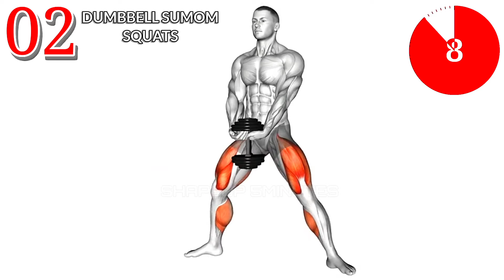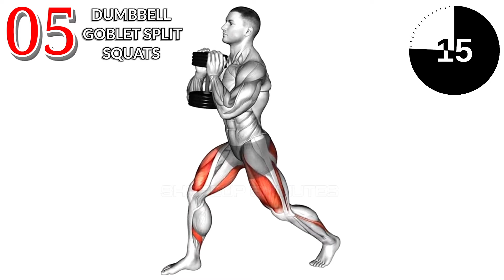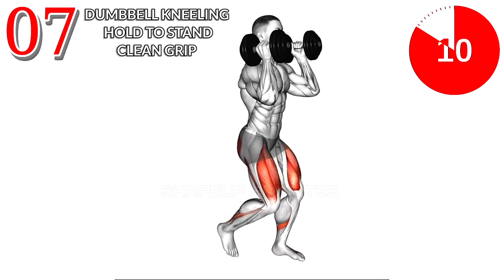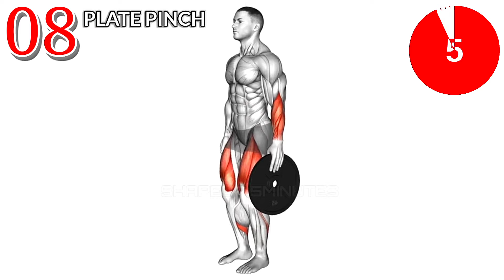8 Best Leg Workout dumbbell only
8 Best Leg Workout dumbbell only